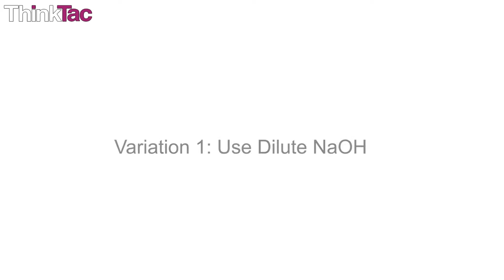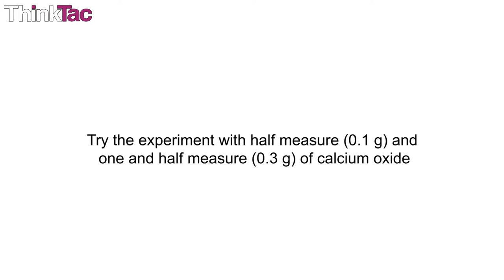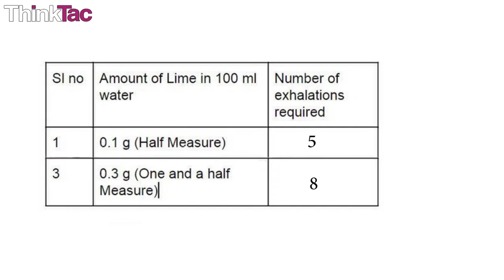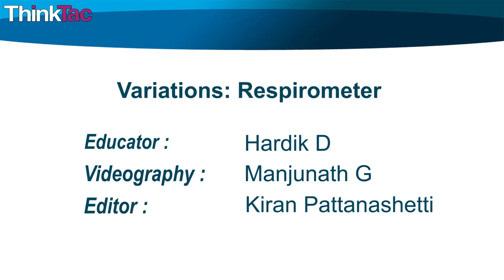Variations: Respirometer | ThinkTac